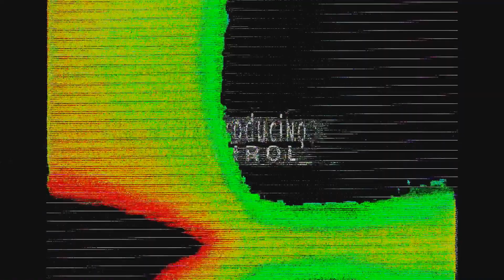Wash + Rinse + Repeat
It's not my fault this took 5 months to render